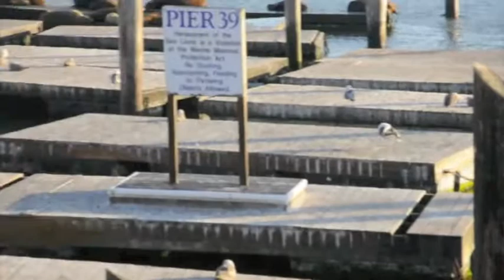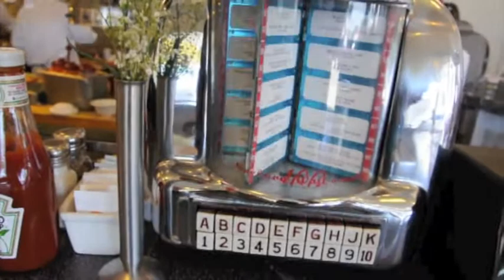san Francisco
trip to sanfran :)